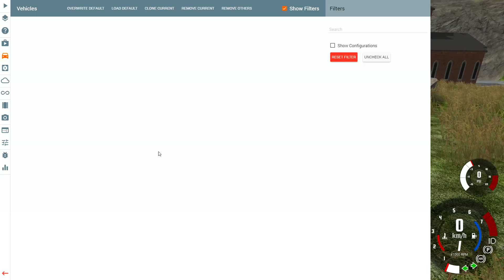DIE BESTE BERG MAP! I BeamNG Drive Crashes #1496 [Alpha]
Bei BeamNG Drive geht es heute in die Alpen! Und diese neue Map ist richtig gut! :D